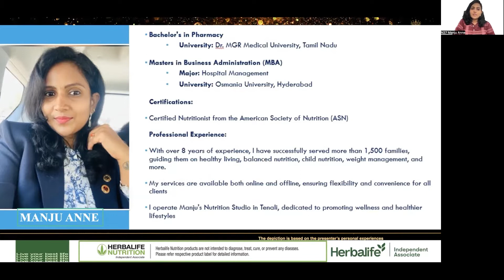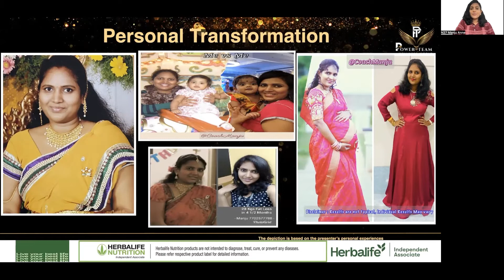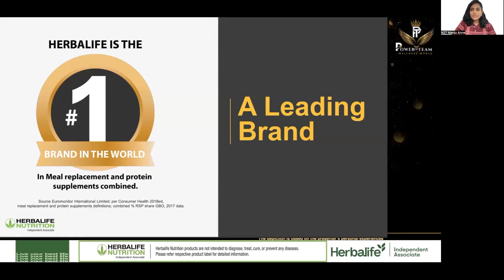Outstanding Personal Transformation with herbalife nutrition wellnesscoach coachmanju 7702577788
so you can see my education background I completed my pharmacy from Dr MGR Medical university and I completed my MBA Masters in Hospital Administration next I completed my certified nutritionist from American Society of Nutrition Council as certification finishes it's so simple of course many people will do certification but personally I almost helped 1500 families 8 and a half years experience guiding people with the Healthy Living, balanced nutrition, Child Nutrition, weight management and many more so mostly I help people for weight management courses like weight loss and weight gain majority weight loss services and pcod related women related issues hormonal balancing related issues I like next just see what are my services are like I Provide both I'm available in online and offline and convince for all the clients and at present I'm running my studio in nearby *Tenali* so personal transformation you can see me completely how round and beautiful fat looks good externally but internally I'm very bad I have very poor energy levels very bad mood conditions and no right eating habits like a BM like energy levels down digestion track system dist muzzle cramps migraine headaches allergies food allergies asthma related issues so very very bad and very bad skin so righta habits so that's me and next you can see me versus me when my first baby uh age is L just 25 uh but I look so obese and when a second baby almost 7 years Gap 32 years but I look Ang and energetic throughout my pregnancy and throughout because the secret is nutrition so I lose weight Twice first one first time I lost 22 kgs amazingly and I maintained the same weight for next six to seven years and after second baby I lost again 9kgs and with good muscle percent like good fat percent good visceral fat percent and this is my result and I overcome like food related allergies gastric issues Migrane headaches energy levels and my day starts very early and throughout the day maintain the good energy levels so I consume this nutrition throughout my pregnancy and we have best family results so this is my pregnancy journey and next of course if I am healthy I can teach my kids what to eat in the right way so there is a product called DinoShake in India it's a kids nutrition so from the womb and from the baby five months onwards I started nurition for my younger daughter and they're very luck with God grace touchwood they're very healthy, zero complaints, zero Medications completely drug free life, thank God they're very energetic and very active and best with immune system, NO immune related issues seasonal changes
usually people say sickness is common, no sickness is not common, kids can be healthy ofcourse, now a day everything is polluted like water, air, food everything but still there are choices we can help them to stay healthy so here is my favorite brand and I'm so proud of this brand because it it gives me a real life, HERBALIFE is number one brand in the world meal replacement and protein supplements and these nine years I consume this personally in nutrition and transform myself CONTACT